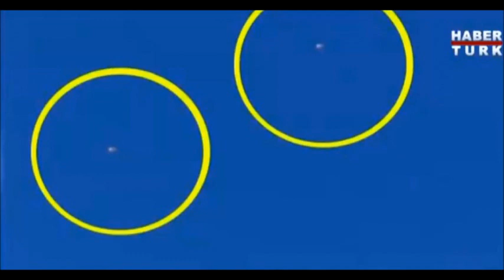В Турции сбили российский военный самолет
Видео телеканала Haberturk TV. Подробности